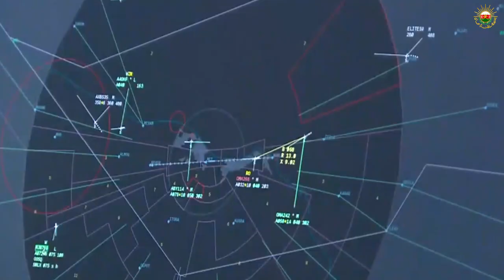علوم الشبيبة - نشرة الساعة الثانية عشر 4/7/2015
السويق: فريق أكسجين ينظم أمسية "الصوم والصحة"  / السيب: " حلة السدر" تشتكي من قلة الخدمات / مسقط :حدوث هزة أرضية بقوة 5.4 درجة في بحر العرب فجر اليوم / مسقط: "فوانيس" أمسية روحانية للعوئل بدار الأوبرا السلطانية / مسقط: تكثف السحب المنخفضة بمحافظة ظفار
للحصول على جميع النشرات حمل تطبيق "واتس علوم":